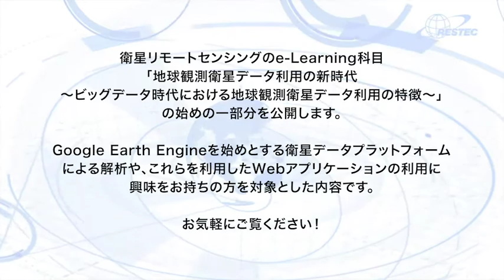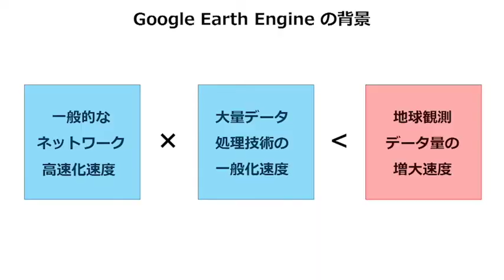地球観測衛星データ利用の新時代 ～ビッグデータ時代における地球観測衛星データ利用の特徴～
続きをご覧になりたい方は ＲＥＳＴＥＣ の研修専用ホームページ 『リモセン研修ラボ』の「研修一覧」からe-Learningページをご確認ください。
こちらの科目は、『Google Earth Emgine セット』　にも含まれています。